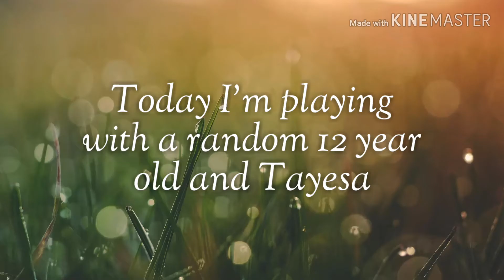When your teammate is broken🤣 | PUBG Mobile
●KKONAGODX